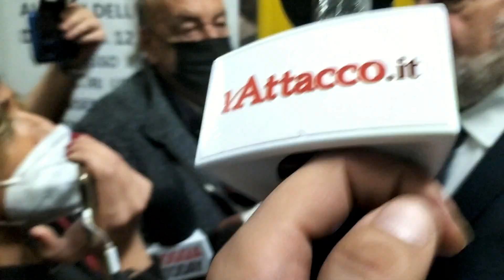Emiliano a tutto campo: discorso di Mattarella, mafia, Policlinico, aeroporto Ginolisa, ecc.